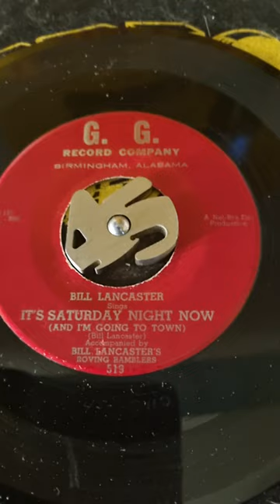Bill Lancaster Rovin Ramblers it's saturday night now (1955)